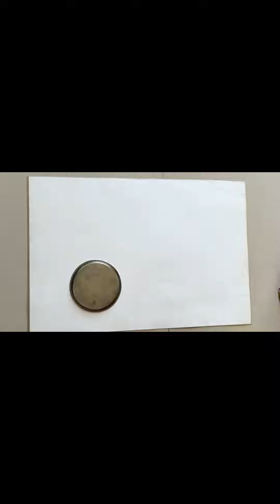💃Dancing Girls rangoli/beautiful girl rangoli/simple girl rangoli💃@ my art gallery by Anupma#rangoli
Dancing Girls rangoli banae kuchh is tarah/simple girls rangoli💃@ my art gallery by Anupma